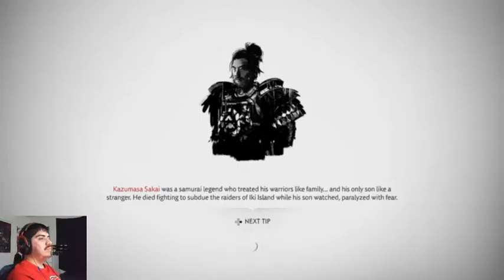Ghost Of Tsushima - Iki Island (PS4) Part 4